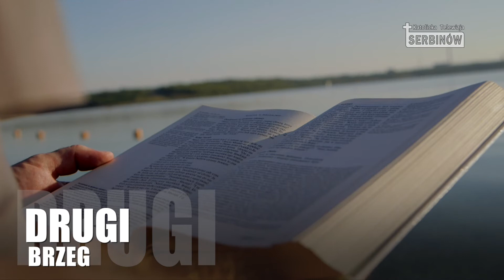Ewangelia i rozważanie na 28.10.2018